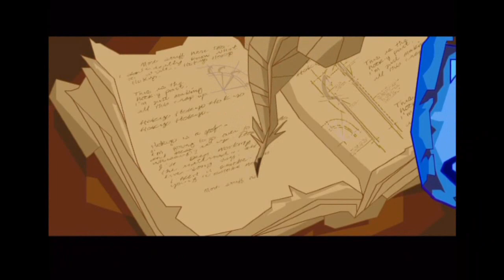Sly Cooper And The Thievius Racoonus #1: A Thieving Beginning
seems 2024 has somewhat been themed with re-dos and here is another one. At any rate, Sly Cooper hails from a famous thieving clan known for only ripping off criminals but the Fiendish Five killed his parents took his family heirloom. Now 10 years later with the help of his friends, he sets out to get his birthright back